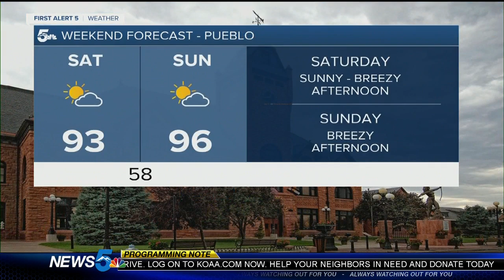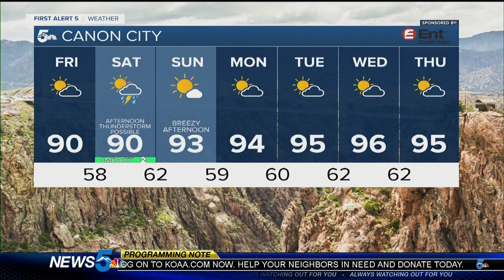Sunny and dry conditions continue into Friday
In the next 24 hours, high pressure will bring sunny skies and dry conditions to much of southern Colorado Friday afternoon. The best chance of a rain shower will be west and south of the Springs. The weekend will be unusually warm with breezy wind during the afternoon hours. The Pikes Peak Region will see a slight chance of passing afternoon storms Saturday.